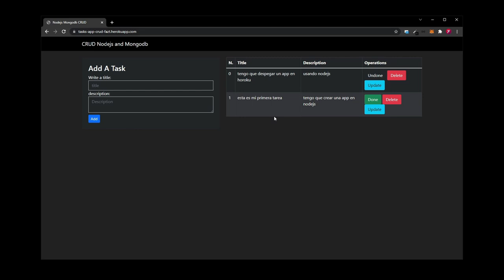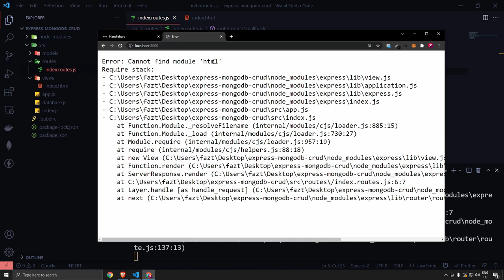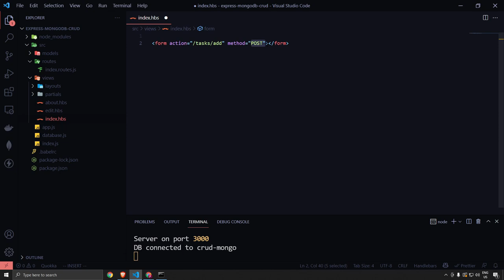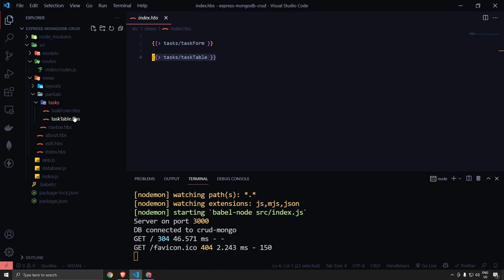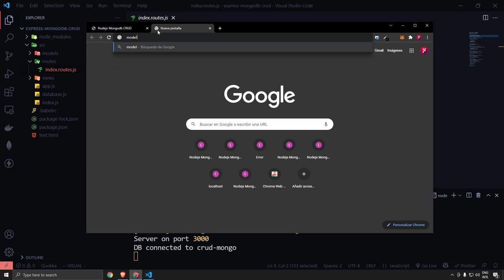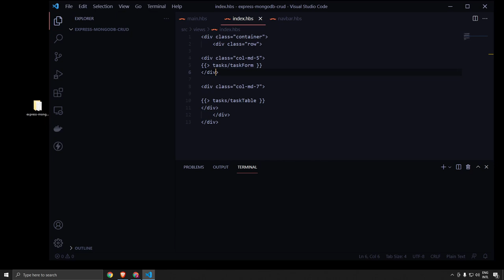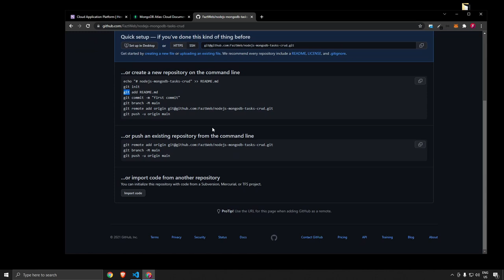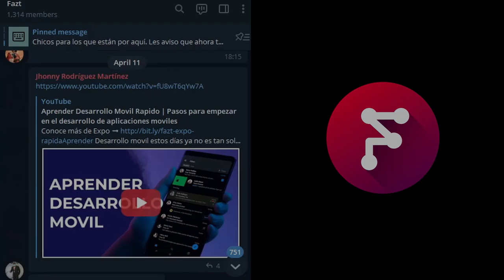Nodejs Mongodb CRUD (Desarrollo y Despliegue), Aplicación web desde Cero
¡ Registrate para el Evento de OVH!

En este ejemplo práctico aprenderemos como crear una aplicación CRUD (Create, Read, Update, Delete) de Nodejs y Mongodb adicionalmente de algunos modulos o paquetes de Nodejs como Express, Handlebars, Babel, Mongoose, dotenv, y otros que nos permitiran crear una aplicacion que administra tareas.

Indice del Curso:

00:00 Presentación del Proyecto
02:48 Herramientas
05:28 Configuración del Proyecto
21:27 Estructura del Proyeco
00:28:56 Handlebars (Template Engine)
00:48:47 Conectando Nodejs a Mongodb
00:55:30 Mongoose Models
01:02:54 Post Method
01:13:41 Guardando Tareas
01:20:02 Listar Tareas
01:27:39 Handlebars Partials
01:34:10 Editar Tareas
01:52:53 Eliminando Tareas
01:56:39 Cambiar Estado de Tareas
02:04:36 Controllers
02:21:09 Variables de Entorno
02:33:01 Bootstrap
02:48:22 Archivos Estaticos
03:05:21 Despligue en Heroku y Mongo Atlas

Versiones Antigua de Este video:

Este video es una actualizacion de un video que grabe hace unos tres años atras en el que actualizado tanto Javascript como la estructura del proyecto ademas de enseñar como desplegarlo.